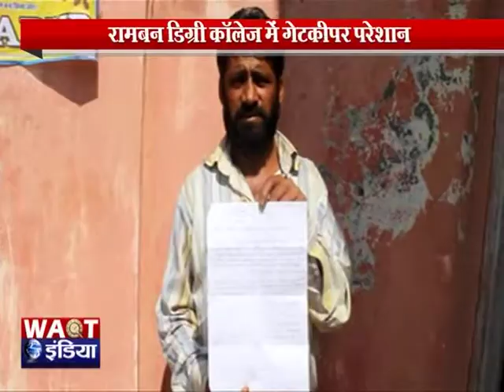रामबन डिग्री कॉलेज का परेशान गेटकीपर